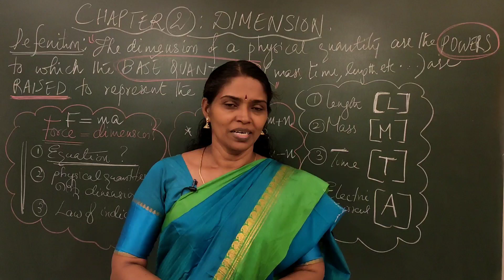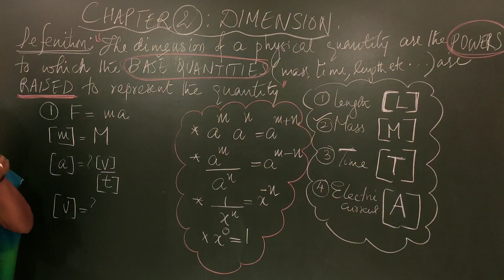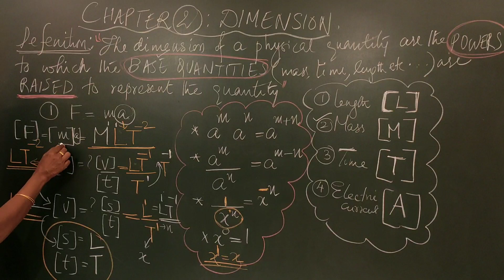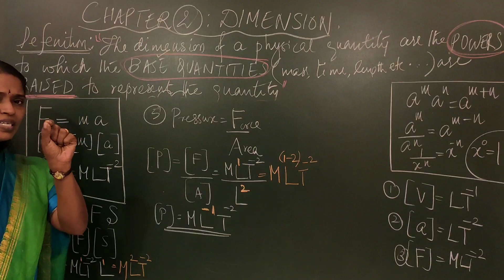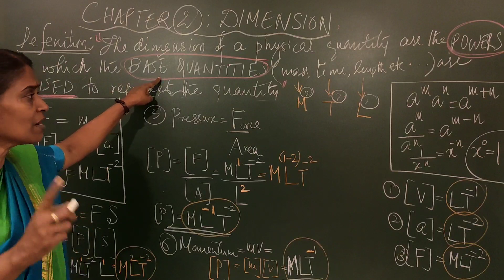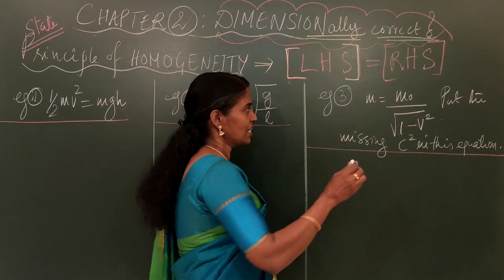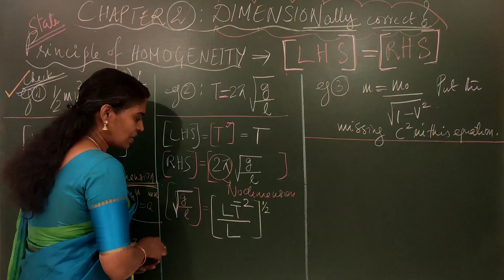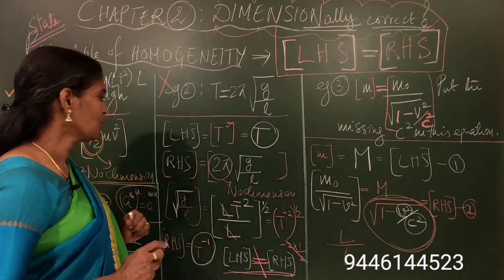(2.10): DIMENSION FORMULA: PLUS ONE PHYSICS ( മലയാളം)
bestyoutube channel for plusonephysics,
kerala plusone,
kerala plustwo,
best youtubechannel forplustwo physics,